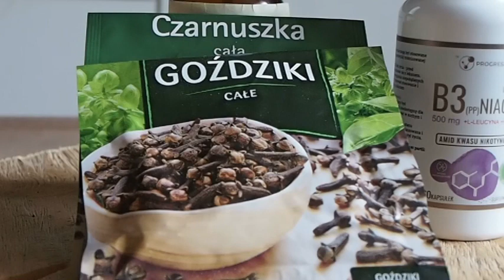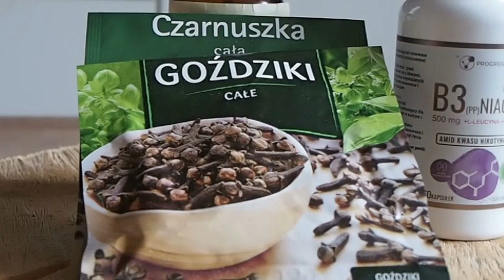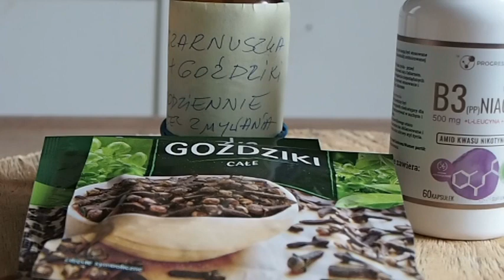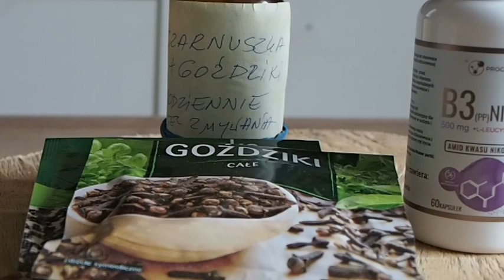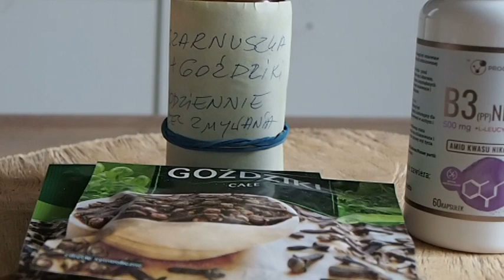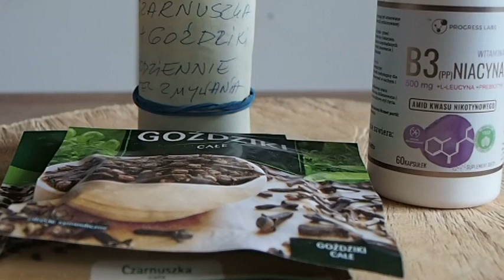Wcierka 2. Dodatki do wcierek. Maska wzmacniająca włosy.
Dla niecierpliwych - podkręć prędkość odtwarzania :D

Wcierka 2 :
łyżka stołowa  goździków
łyżka stołowa nasion czarnuszki
ok 200 ml wody
gotować pod przykryciem  ok 15 minut.
Wcierać w skórę głowy i pozostawić bez zmywania.

Dodatki do wcierek bez  zmywania- Wit B3 , Wit E, - ok 4 kropli na 5 ml wcierki - zamiennie lub łącznie
Dodatki do wcierek wymagające zmycia :  6 kropli kapsaicyny lub łyżeczka kawy rozpuszczalnej wcierki lub łyżeczka soku z cebuli na 5 ml wcierki

Maska wzmacniająca i nawilżająca włosy :
1 - 2 żółtko jaja
1 łyżka stołowa kawy rozpuszczalnej(suchy granulat)
1 łyżka stołowa oliwy z oliwek/rycyny/ oleju z czarnuszki/ oleju arganowego
1 łyżeczka płynnego miodu
Wymieszać do rozpuszczenia kawy , wmasować w skórę głowy i nanieść na włosy, owinąć  folią i ręcznikiem na min 30 minut. Umyć włosy i pozostawić do wyschnięcia.